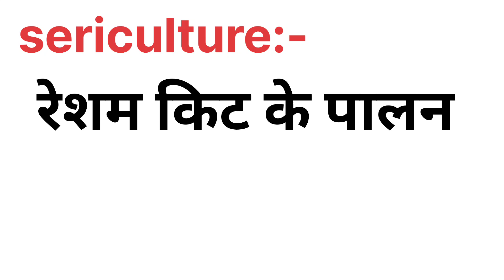what is sericulture / सेरीकल्चर क्या हैं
agricoachingchandigarh sericulture agriculturecoaching curentaffairs silk silkworms fabric karnataka mulberries vanya silk bombyx mori

Sericulture | Silkworm Cultivation | सेरीकल्चर | रेशमकीट पालन

60K views · 9 months ago#eri pride slik...more

Agri Coaching Chandigarh

312K

2.1K

Save

Report

Comments122

From Agri Coaching Chandigarh

Lessons

Related

Live

Recently uploaded

38:30

SERICULTURE - IMPORTANCE, SPECIES OF SILKWORM, BIOLOGY -VOLTINISM AND LIFE CYCLE ( PART 1)

AGRICULTURAL STUDIES•19K views

Up next

Autoplay

1:00

Amazing Silk Preparation Complete Process Using Silkworm

Our Collection•74M views

34:21

Apiculture | Honeybee Farming | Bee Keeping

Agri Coaching Chandigarh•61K views

15:16

Agriculture Knowledge | Lac Culture (Concepts and MCQs) | By Ankita Dubey

AgriBee - Agriculture Exams, Jobs in India•6.3K views

10:30

भारत के प्रमुख पर्वत // Bharat Ke Pramukh Parwat // By-Khan Sir

MCQ Online ClassesNew4.7K views

11:56

Sericulture farming in India | Complete Guide About Sericulture Farming

ffreedom App - Farming (Hindi)•11K views

52:21

Manures & Fertilizer for IBPS-AFO, IFFCO & NSC Exam

Agri Coaching Chandigarh•146K views

13:17

| Sericulture, Apiculture, Pisciculture | By - Khan sir

Khan GS Research Centre•1.3M views

14:50

लाखों की कमाई | Silk Farming Business, Subsidy & Marketing | Sericulture Business

Indian Farmer•181K views

18 videos

MANAGEMENT OF BENEFICIAL INSECTS

23 videos

B.Sc. Part 3 Zoology 1st Paper ( Applied and Economic Zoology )

5:38

Green House क्या है?|Green House से क्या फायदा है?khansir

@Khan Sir Patna•1M views

Description

Agri Coaching Chandigarh

2.1KLikes

60,716Views

Jan 102023

slik Production
silkworms life cycle
types of silkworms
major production
oak tasar &
tropical tasar
anthera mylitta
antheraea proyeli/pernyi
antheraea assmensis
castor leaves
classification based on occurrence
moulting in silk worms

disease in silk worms